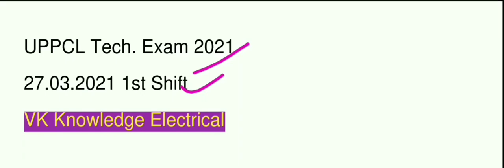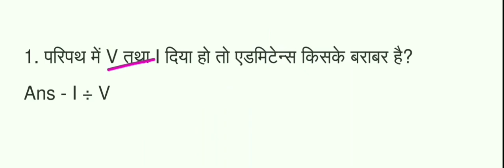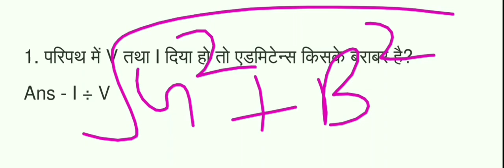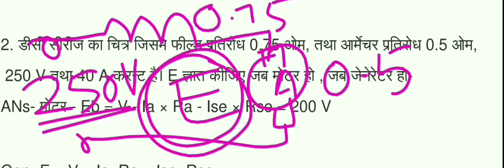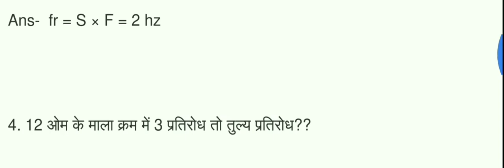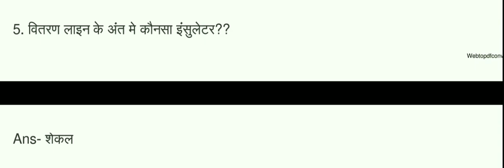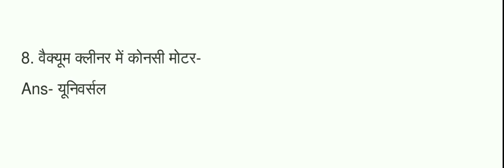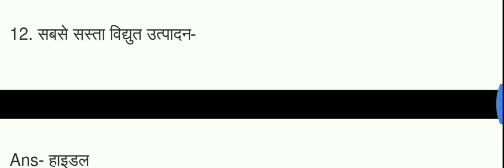UPPCL TG2 Exam 27 march 2021 1st shift question|| Electrician Tg2 27.03.2021 paper analysis 2021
Instagram :- I'm on Instagram as @vk_knowlegde_electrical. Install the app to follow my photos and videos.

3. Electrician theory mcq ( 1to 1000)
4. Electrician theory mcq (1001 to 2000)

download pdf:-

computer theory pdf :-